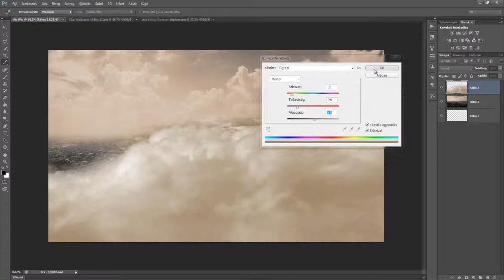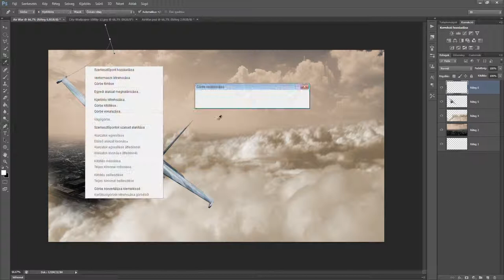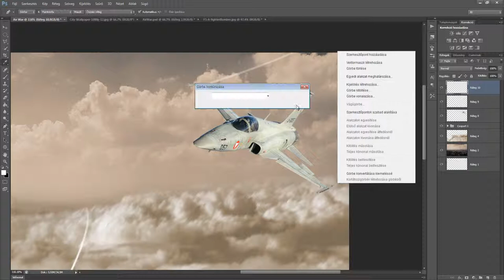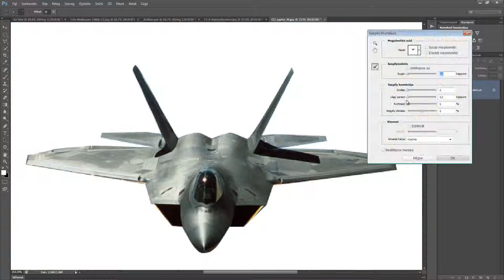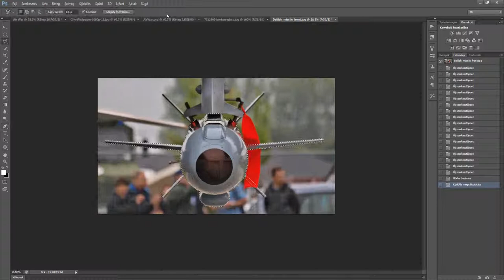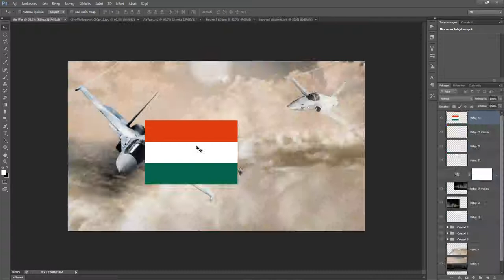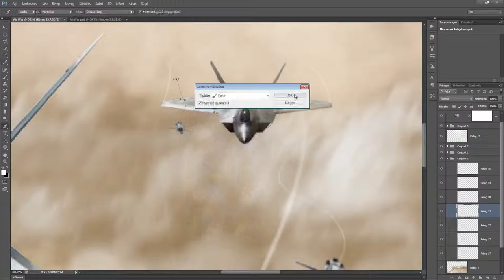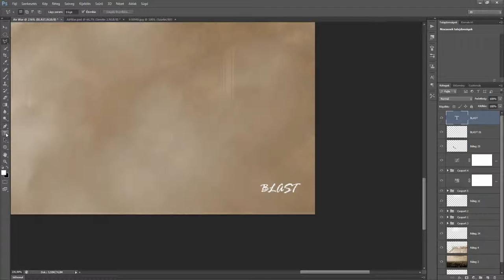Air War - Speed Art (Photoshop)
Air War

by: Blast